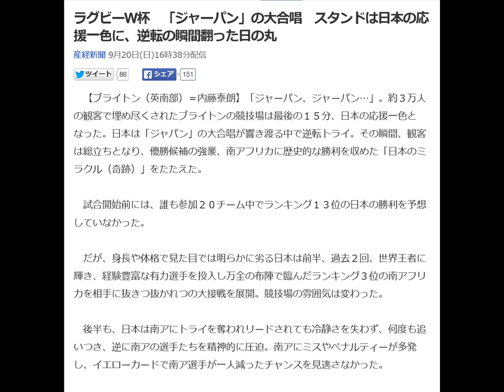ラグビーＷ杯 「ジャーパン」の大合唱 スタンドは日本の応援一色に、逆転の瞬間翻った日の丸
皆様に私管理人から無料プレゼントを用意しました

【ブライトン（英南部）＝内藤泰朗】「ジャーパン、ジャーパン…」。約３万人の観客で埋め尽くされたブライトンの競技場は最後の１５分、日本の応援一色となった。日本は「ジャパン」の大合唱が響き渡る中で逆転トライ。その瞬間、観客は総立ちとなり、優勝候補の強豪、南アフリカに歴史的な勝利を収めた「日本のミラクル（奇跡）」をたたえた。

 　試合開始前には、誰も参加２０チーム中でランキング１３位の日本の勝利を予想していなかった。

 　だが、身長や体格で見た目では明らかに劣る日本は前半、過去２回、世界王者に輝き、経験豊富な有力選手を投入し万全の布陣で臨んだランキング３位の南アフリカを相手に抜きつ抜かれつの大接戦を展開。競技場の雰囲気は変わった。

 　後半も、日本は南アにトライを奪われリードされても冷静さを失わず、何度も追いつき、逆に南アの選手たちを精神的に圧迫。南アにミスやペナルティーが多発し、イエローカードで南ア選手が一人減ったチャンスを見逃さなかった。

 　最後の１５分は、「ジャパン」コールの嵐がやまず、競技場が共鳴。まるで日本で試合をしているかのような雰囲気に包まれた。

 　劇的な逆転勝利の瞬間、競技場には、無数の「日の丸」が翻った。日本人サポーターたちだけでなく、地元の英国人や南アのシンボルカラー、緑色のユニホームを着た南アサポーターたちも日本チームに惜しみない拍手を送った。

 　無言で競技場を後にする南アサポーターの中で、日本チームに拍手を送り続けていたジョージさんは「こんな素晴らしい試合はみたことがない。興奮した。日本の真剣さが伝わってきた。こうなったら、日本には決勝リーグに進出してほしいよ」と語った。

ラグビーＷ杯「史上最大の番狂わせ」英メディア、解説者は「信じられない」連呼